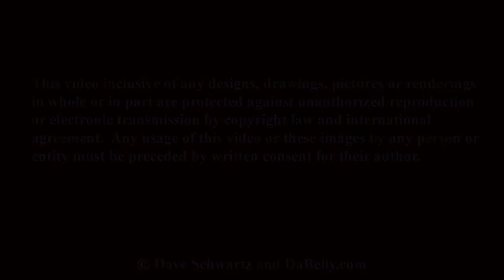At The Gates - Does Pop Culture in America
Sara interviews Tomas Lindberg of At The Gates.  Tomas discusses their latest album "At War with Reality", touring, Pop Culture in America and the future of At The Gates.